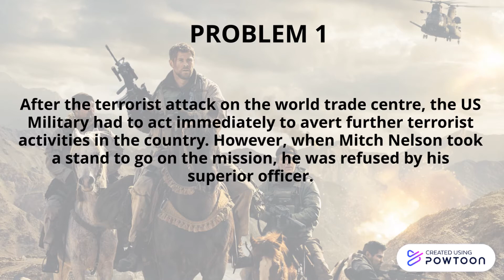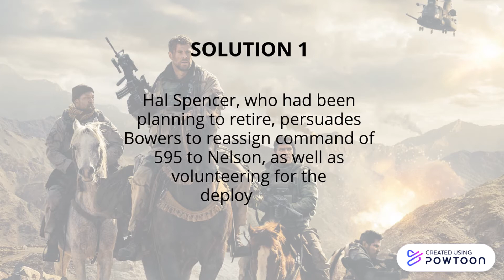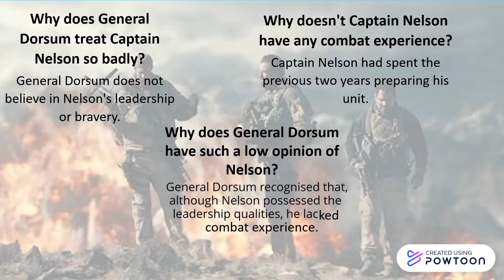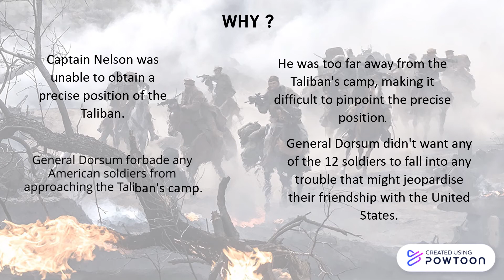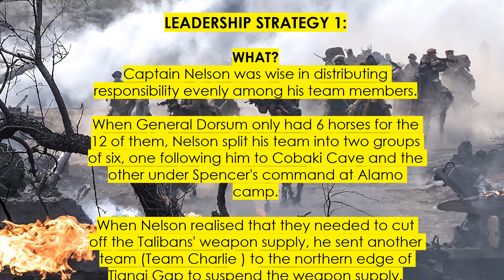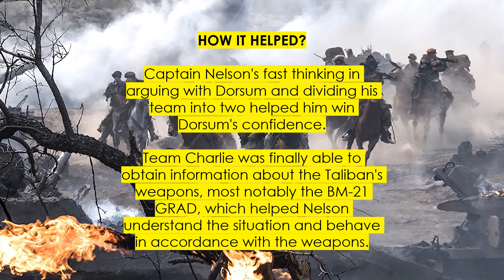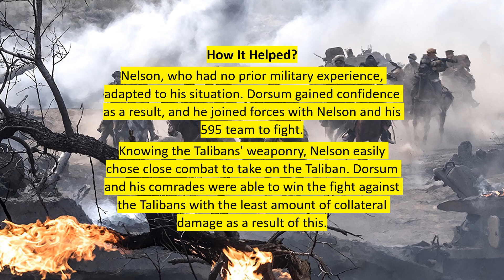MOVIE ANALYSIS 12 STRONG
This is movie analysis for 12 strong. Group members is :
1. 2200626 AHMAD FIKRI BIN ISMADI
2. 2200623 MUHAMMAD IRFANUDDIN BIN ABD HALIM
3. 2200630 MUHAMMAD FIRDAUS BIN MOHD AZIZUL